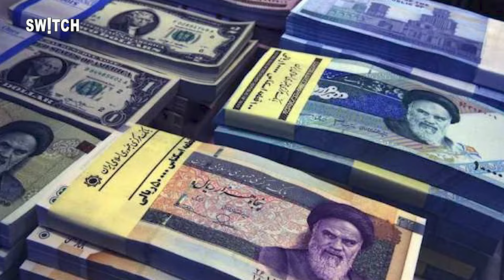Iran President News: राष्ट्रपति की मौत के बाद किस हाल में ईरान? Iranian Crisis explained in Hindi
अब तक आपको पता चल गया होगा कि ईरान के राष्ट्रपति इब्राहिम रईसी की एक हेलिकॉप्टर क्रैश में मौत हो गई. इस स्टोरी में आपको बताएंगे कि उनका जाना ईरान के लिए क्या मायने रखता है. ये जानना इसलिए ज़रूरी है क्योंकि रईसी को लेकर ये तक कहा जाता है कि उन्हें ईरान का सुप्रीम लीडर बनाए जाने की संभावना थी. हालांकि, उनकी मौत के बाद अब उनकी जगह पर ईरान के उप-राष्ट्रपति को देश की कमान दी जाएगी. और देश में नया राष्ट्रपति चुनने के लिए ईरान को 50 दिनों के भीतर चुनाव भी कराने होंगे. ऐसे में अमेरिका और इज़रायल से संभवत: सबसे बुरे रिश्तों के दौर में रईसी का जाना ईरान के लिए क्या मायने रखता है. उसी पर बात करेंगे इस स्टोरी में.